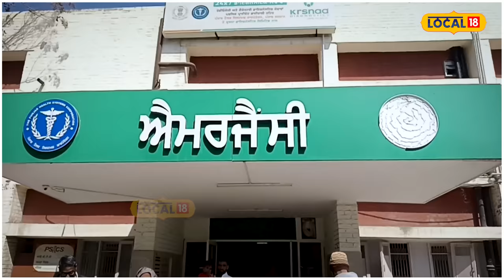Sangrur News: ਪਾਰਕਿੰਗ ਦੀ ਪਰਚੀ ਨੂੰ ਲੈਕੇ ਭਿੜੇ ਕਿਸਾਨ, ਮਾਮੂਲੀ ਵਿਵਾਦ ’ਚ ਚੱਲੇ ਇੱਟਾਂ-ਰੋੜੇ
ਪਾਰਕਿੰਗ ਦੀ ਪਰਚੀ ਨੂੰ ਲੈਕੇ ਭਿੜੇ ਕਿਸਾਨ, ਮੌਕੇ ’ਤੇ ਬਹਿਸਬਾਜ਼ੀ ਤੋਂ ਬਾਅਦ ਚੱਲੇ ਇੱਟਾਂ-ਰੋੜੇ